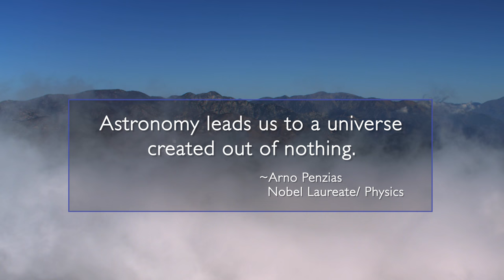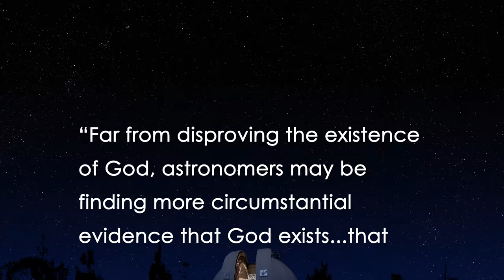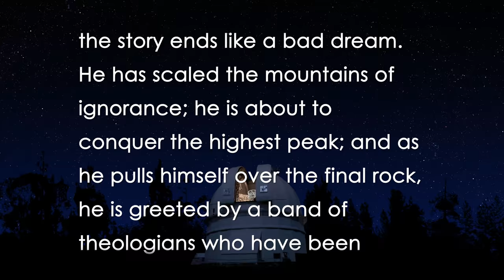God And the Astronomer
In 1929 astronomer Edwin Hubble confirmed that the universe was expanding. This discovery strongly implied that the cosmos had a beginning in the finite past.  Robert Jastrow, founding director of NASA’s Goddard Space Institute, reflects on how contemporary evidence—when objectively viewed--points to the existence of a supernatural Creator.